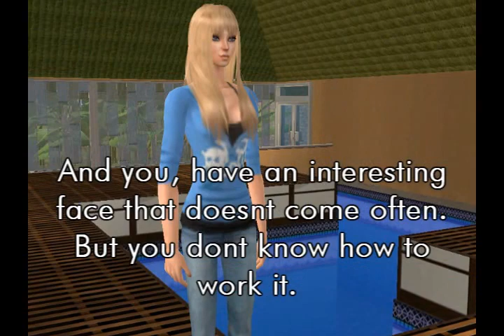SNTM Cycle 2 Episode 2 Part 2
Panel! Sorry to who leaves!

Australia's Next Top Model
Cycle 1: Gemma Sanderson, Chloe Wilson, Shannon McGuire, Sam Morley, Simmone Duckmanton, Zoe McDonald, Allana Ridge, Atong Tulba Mulual, Nicole Fraser, Naomi Thompson
Cycle 2: Eboni Stocks, Jessica Franch, Simone Viljoen, Madeleine Rose, Louise Van Brussel, Lara Cameron, Caroline Mouflard, Hiranthi Warusevitane, Sarah Lawrence, Sophie Miller, Rebecca Pian, Natalie Guiffre, Sasha Greenoff
Cycle 3: Alice Burdeu, Stephanie Hart, Jordan Loukas, Anika Salerno, Paloma Rodriguez, Danica Brown, Sophie Wittingslow, Jane Williamson, Stephanie Flockhart, Kara Taylor, Cassandra Hughes, Cobi Marsh, Jaimi Smith
Cycle 4: Demelza Reveley, Alexandra Girdwood, Samantha Downie, Caris Eves, Alyce Crawford, Rebecca Jobson, Jamie Lee, Leiden Kronemberger, Alamela Rowan, Belinda Hodge, Emma O'Sullivan, Kristy Coulcher, Kamila Markowska
Cycle 5: Tahnee Atkinson, Cassi Van Den Dungen, Clare Venema, Adele Thiel, Franky Okpara, Lola Van Vorst, Laura Mitchell, Madison Wall, Eloise Hoile, Mikarla Hussey, Georgie Kidman, Leah Johnson, Laura Tyrie
Britain's Next Top Model
Cycle 1: Lucy Ratcliffe, Edwina Joseph, Jenilee Harris,